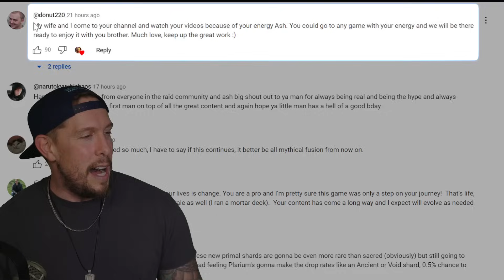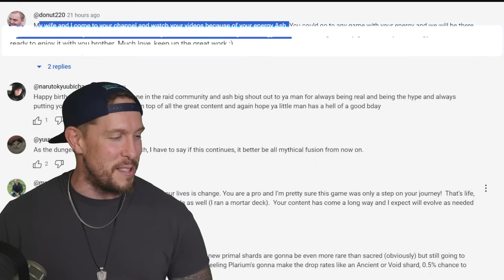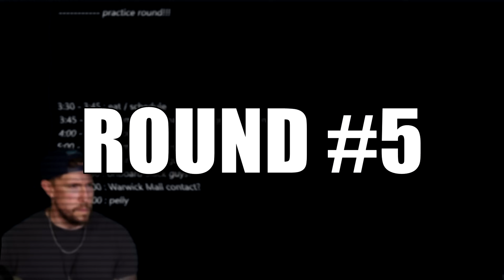WHO NEEDS 10x EVENTS - I PULLED RAID'S BEST VOID!!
Use my link to install BLOODLINE for Free and receive a $20 worth starter pack!

Also, The first 30 players who leave their in-game Account ID & Username in the comment section below will receive a free Legendary Female Succubus Champion – The Luxuriant.

Today in RAID Shadow Legends we'll open up a bunch of void shards. Who needs the 10x champion when you can get your hands on one of the best champs in the entire game!!

0:00 Intro
1:54 Sponsor
4:04 Shard Opening